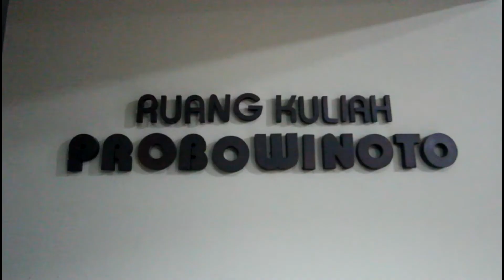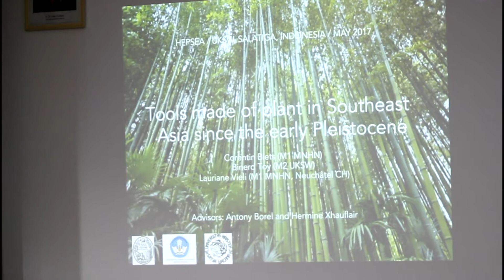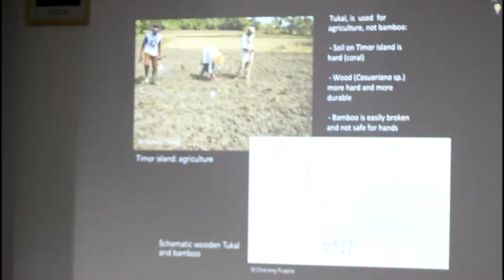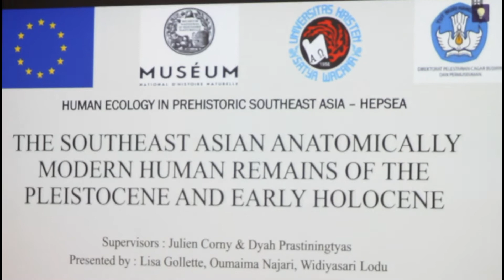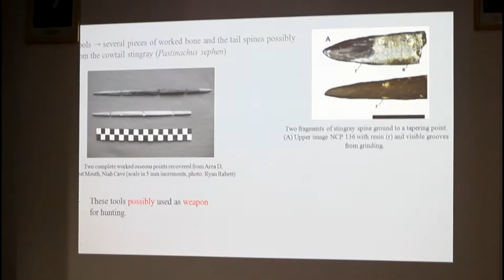HEPSEA 10th Day (Human Ecology in Prehistoric Southeast Asia) May 30, 2017